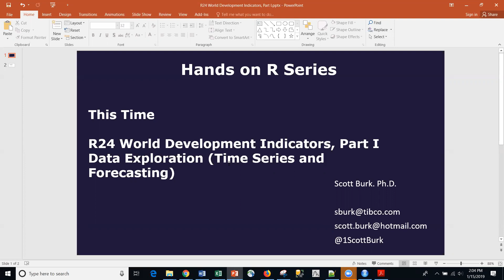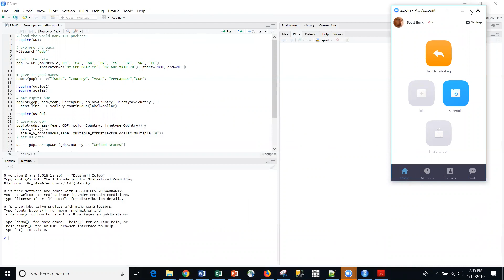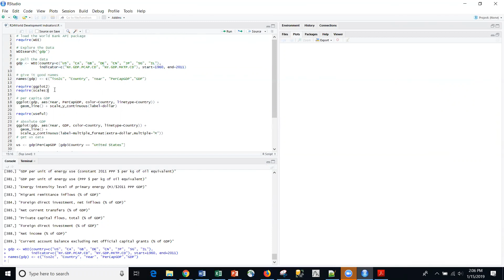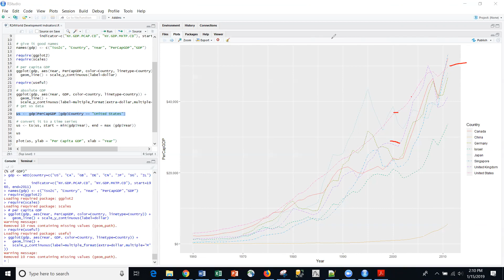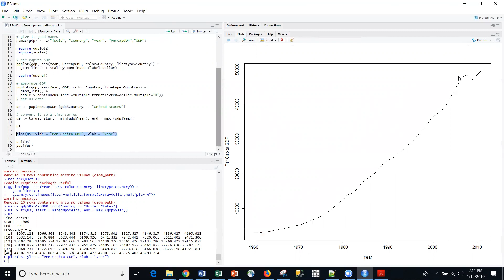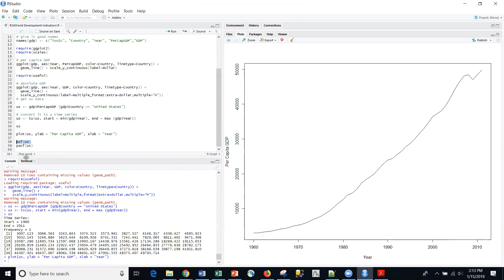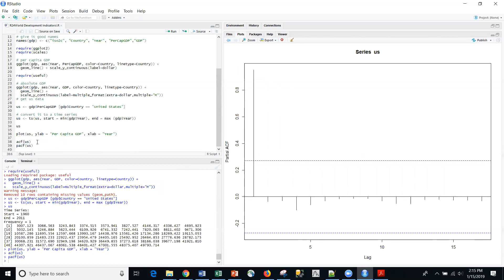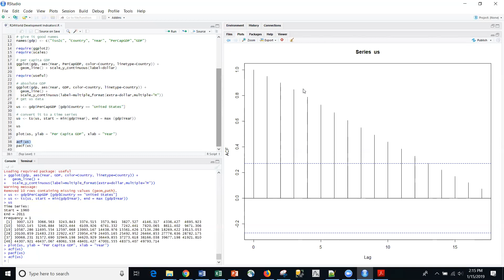R24 World Development Indicators, Part I Data Exploration Time Series and Forecasting, R and RStudio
Basic Time Series Methods in R is part of a series of forecasting and time series videos.  This short video covers exploration of World Development Indicators and the WDI package in R.  If you are interested in Forecasting and Time Series, you will want to subscribe to this series!